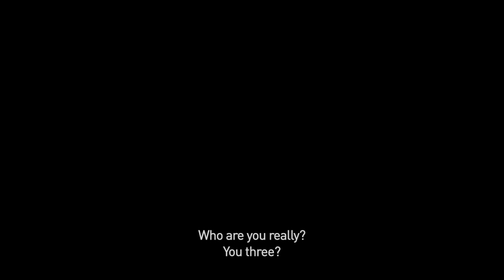You And The Night - Official US HD Trailer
YOU AND THE NIGHT features The Stud, The Teen, The Slut, and The Star as guests at a pansexual orgy thrown by the mysterious and sexy ménage-a-trois of Mathias, Ali, & Udo. Heir to the playful sex romps of early Francois Ozon, the dreamy color palette of Dario Argento, and Kenneth Anger's erotic occultism, YOU AND THE NIGHT is an erotic and wild take on THE BREAKFAST CLUB with each character baring their inner souls to the group to find acceptance and love. An original score by M83 sets the dreamy and transcendent tone for the eternal night. Also featuring a kinky cameo by the legendary Béatrice Dalle (BETTY BLUE).